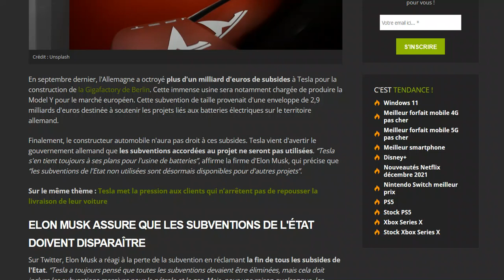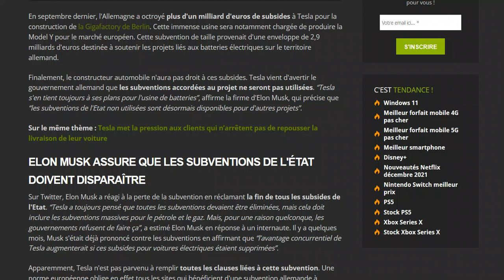Elon Musk réclame la fin de toutes les subventions accordées par l’État aux entreprises privés !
Rien que ça Elon !